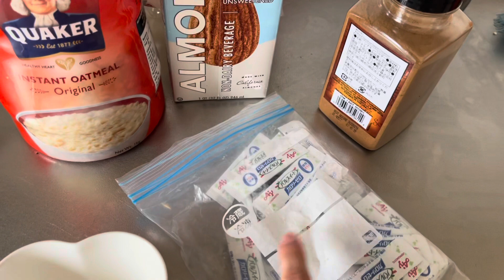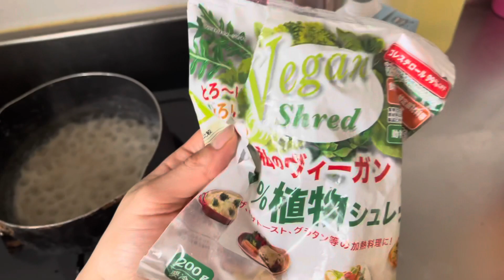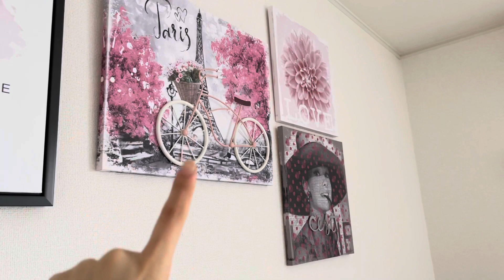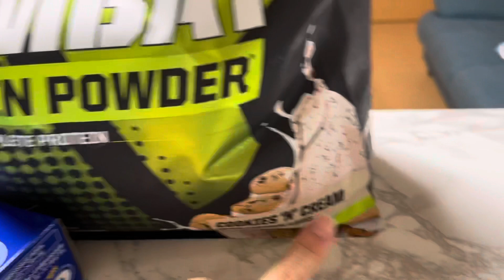DECORÉ MI HABITACIÓN + QUE COMO EN UN DIA 😱❤️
Hola gente linda como estan? Espero que bien ! Les comparto lo que como en un dia para mantenerme en forma.  Ojala les guste ! Besos. 💋❤️